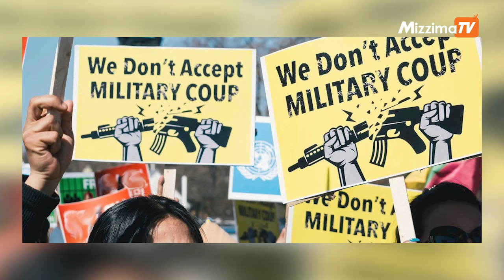မေလ ၂၇ ရက်၊ ညနေ ၄ နာရီ Mizzima News Hour မဇ္ဈိမသတင်းအစီအစဉ်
01:03 ⁃ ဆိုင်ကလုန်းမုန်တိုင်း အိန္ဒိယနဲ့ဘင်္ဂလားဒေ့ရှ် ကမ်းရိုးတန်းကို ဝင်ရောက်ပြီး မြန်မာနိုင်ငံမှာ မိုးဆက်ကောင်းနေမယ်လို့ မိုးဇလ သတိပေးတဲ့သတင်း

02:51 ⁃ ဝိုင်းမော်မြို့မှာ စစ်ကောင်စီတပ်ရဲ့တိုက်ခိုက်မှုကြောင့် ပြည်သူအများအပြားထိခိုက်ဒဏ်ရာရကာ မြစ်ကြီးနားဆေးရုံပို့ဆောင်ထားရတဲ့သတင်း

05:17 ⁃ မြန်မာ့နိုင်ငံရေး ဖြေရှင်းဖို့ ကြိုးပမ်းလုပ်ဆောင်နေကြောင်း ထိုင်းဝန်ကြီးချုပ်ပြောတဲ့သတင်းနဲ့

11:59 ⁃ ရှားရှားပါးပါးထိပ်သီးဆွေးနွေးပွဲအဖြစ် ဆိုးလ်မှာတရုတ်နဲ့ ဂျပန်ဝန်ကြီးချုပ်တို့တွေ့ဆုံတဲ့သတင်းအပါအဝင် တခြား အရေးကြီးသတင်းတွေနဲ့ စိတ်ဝင်စားဖွယ်သတင်းတွေကို တင်ဆက်ပေးသွားမှာပါ။